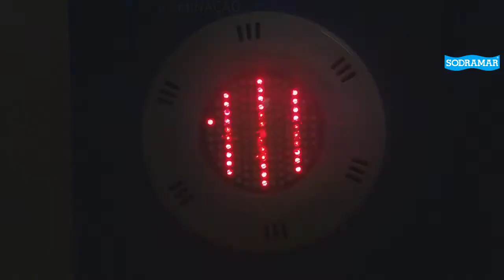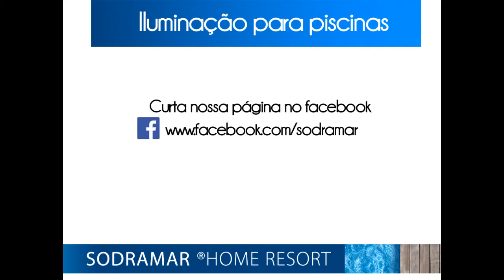Sodramar - Aprenda a diferença entre o Led Pool e o Led SMD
Sodramar - Aprenda mais sobre a linha de iluminação Sodramar. Neste vídeo você vai saber qual a diferença básica entre o led pool e o led smd.